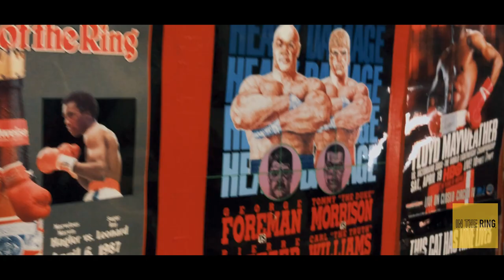'In The Ring' with HERRON | Memory Lane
Vallejo Native, Herron hops inside the ring and performs 'Memory Lane' with his undeniable skill & lyricism over a classic sample. Perfect way to kick off In The Ring's first Live Session.

Director : Anthony Trujillo @anttreeo
Filmed/Edited : Robert Navarrete-Martinez @93rnm
Engineered: Jason Casanova @eyeswid3shut